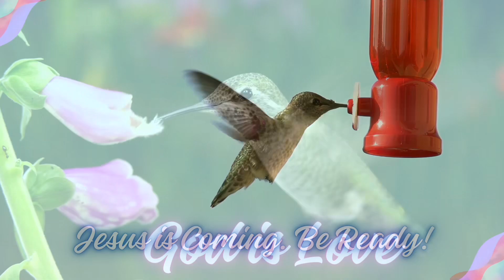Daily Encouragement & Prayer | Matthew 7:7,8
7Ask, and it shall be given you; seek, and ye shall find; knock, and it shall be opened unto you:
8for every one that asketh receiveth; and he that seeketh findeth; and to him that knocketh it shall be opened. (Matthew 7:7,8)

God Bless 💜